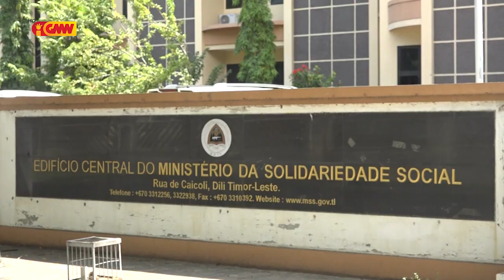Motorista Transporte Públiku ezije subsidiu husi Governu